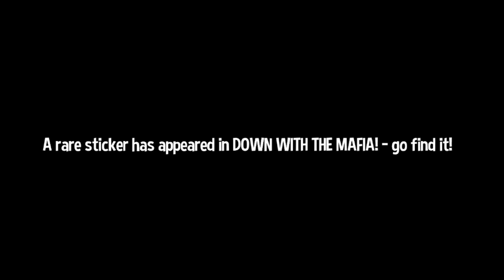Continue playing hat in time act 2 the subcon well 75 sup special